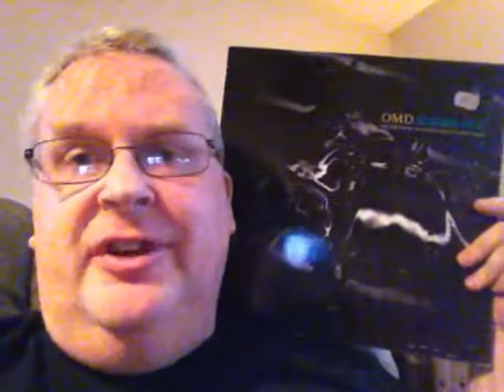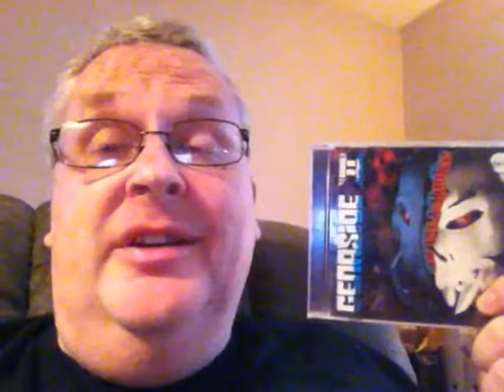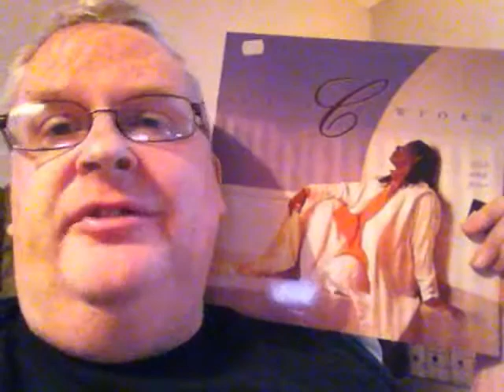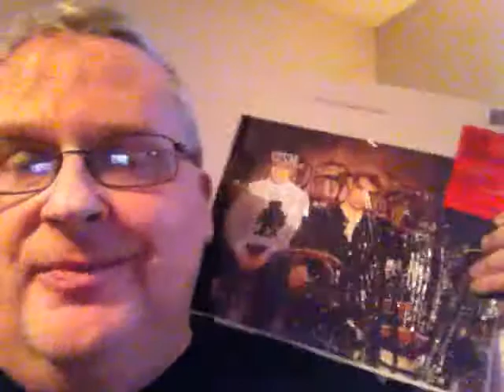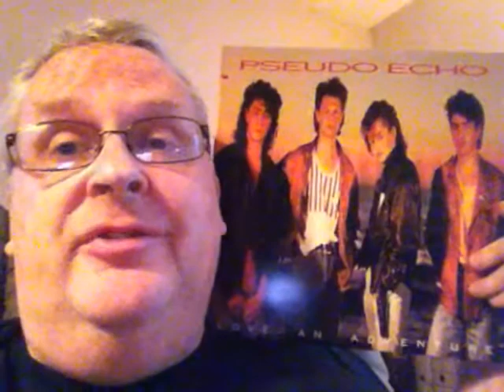Best return & best coverversions - Smfcpthowdy's 1800 Sub Contest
Smfcapthowdy celebrate his 1800 subscribers with a contest with two question, the best return of an artist that had a down period in the career, plus coverversions that are better than the originalversion.
Here is my respons to these question! Youtubelinks are below!